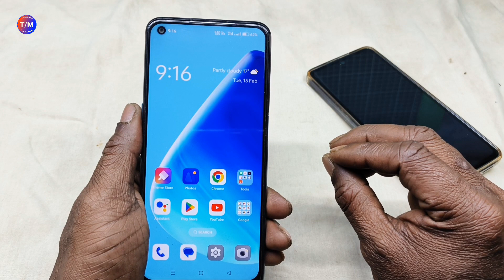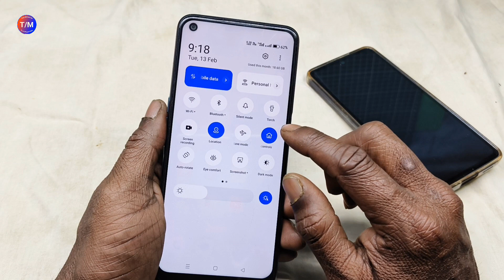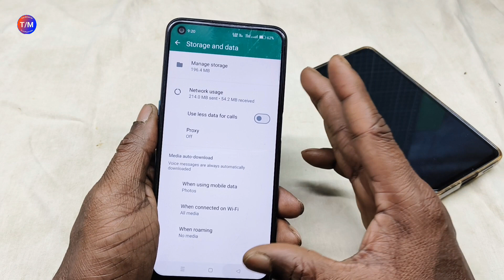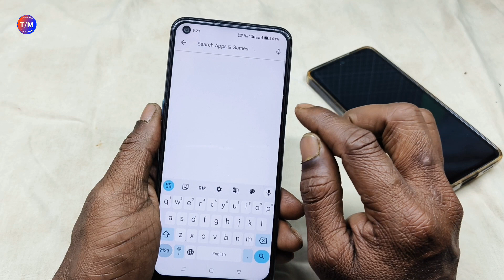WhatsApp HD video call kaise kare✅ || whatsapp video call quality settings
About video:-
Is video me mai apko batane wala hoon ki aap whatsapp video call ki quality ko improve kaise kar saktey hai.